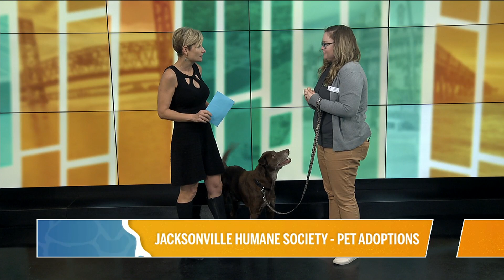Pet adoptions at the Jacksonville Humane Society | River City Live